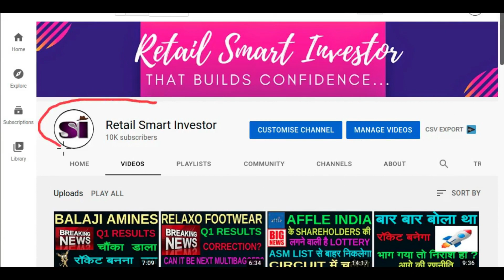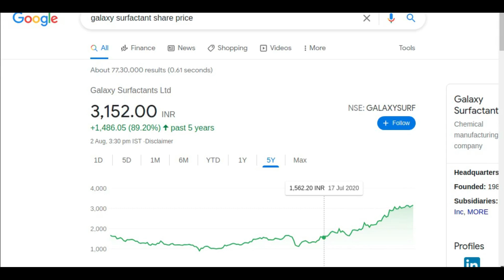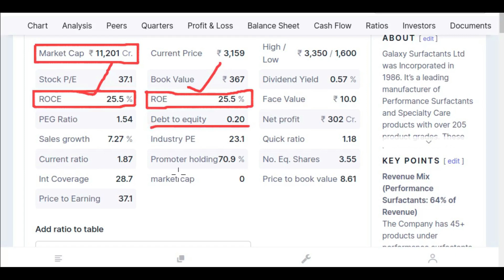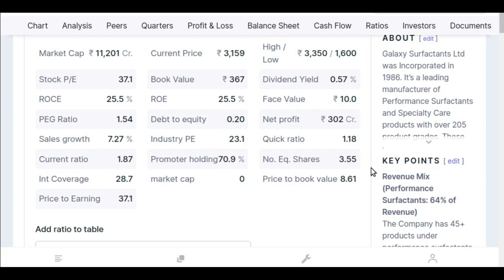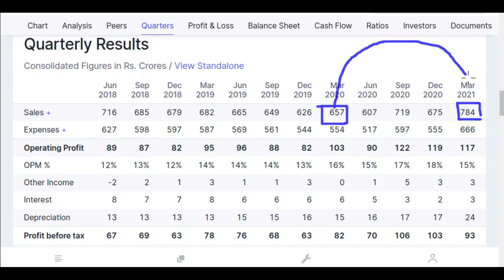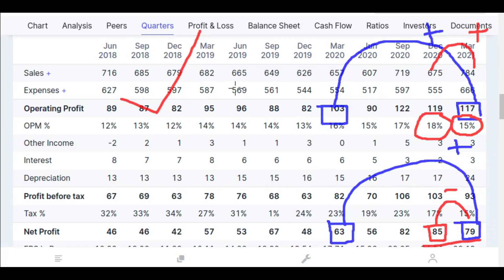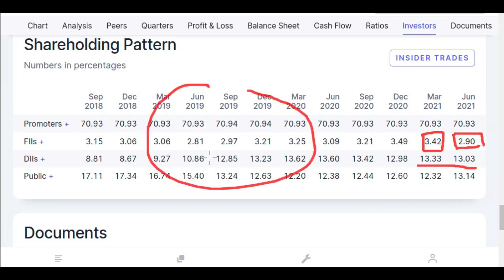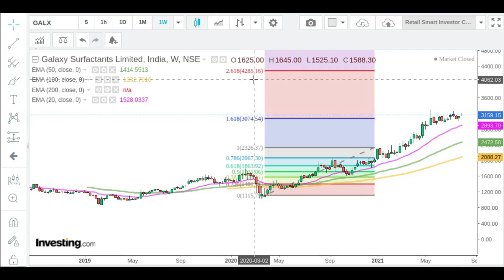Galaxy Surfactants Share Latest News#Galaxy Surfactants Share Review,Galaxy Surfactants Analysis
This video describes brief fundamental analysis, technical analysis, financial overview, latest trend, latest price,latest news ,prediction and targets of abc Ltd.

Benefits of Upstox Demat Account;
1. 0% Brokerage on Delivery 🚦
2. Flat 20 per order charges on F&O and Intraday 🚦
3. UPSTOX IS BACKED BY MR.RATAN TATA. SO NO WORRIES🚦
4. GET INTRADAY LEVERAGE UPTO 10X 🚦
5. 10-MIN PAPERLESS ACCOUNT OPEN🚦

Tags
Galaxy Surfactants ShareQ2 Results2020#Galaxy Surfactants Share Latest News#Galaxy Surfactants Share

Thanks :)

TIMECODES